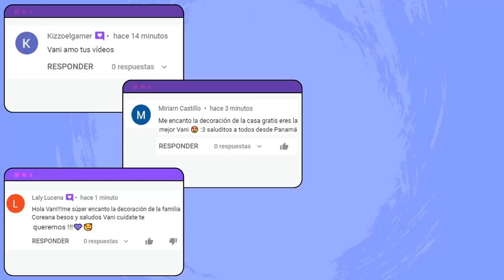NUEVA CASA DE NARI EN TOCA LIFE WORLD !! - EDIT MAKEOVER TOCA BOCA - VANI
En esta ocasion tenemos nueva casa de Nari en TOCA LIFE WORLD. Edit makeover toca boca. Recuerden a todos suscribirse al canal, activar la campanita, dejar su valioso like y como siempre recomendar el canal a sus familiares y amigas para que nuestra familia cada vez sea mas grande. Vani ❤
A los interesados: dejen comentarios sobre videos de TOCA BOCA que les gustaría ver.// To those interested: leave comments on TOCA BOCA videos that you would like to see.

★ Videos recomendados !★

★ Historia Mi hija es un robot ★